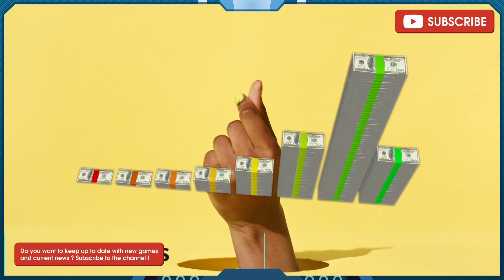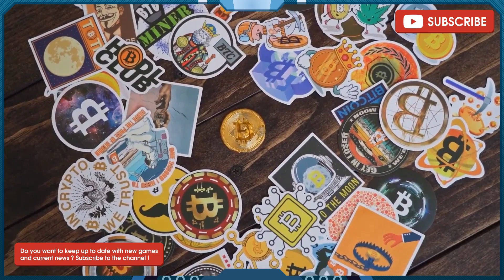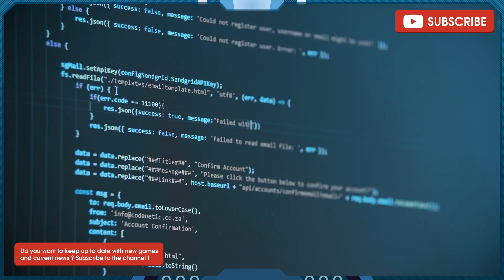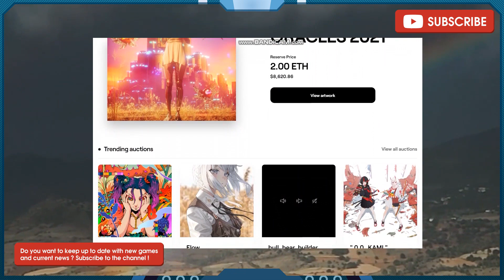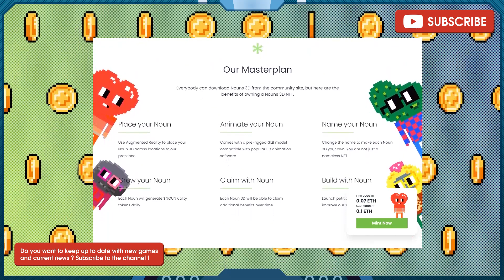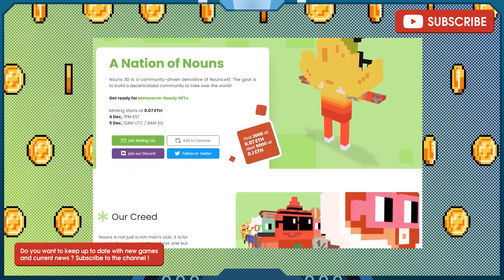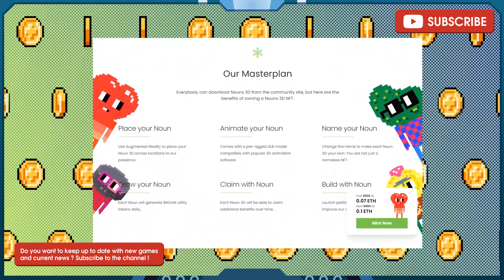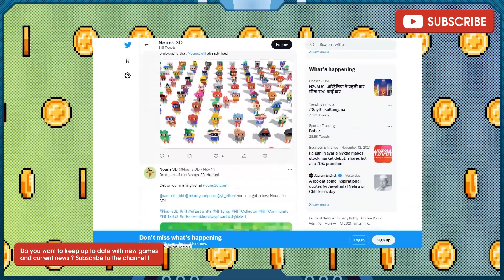👾NOUNS 3D METAVERSE READY NFTs GET IN EARLY & START MINTING SOON!! Crypto News. Current topics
Crypto News. Current topics

Hello, fans of earning crypto 👋

Crypto Laws
Crypto News
Crypto Market
Recession
Coinbase
binance
crypto game
crypto earn